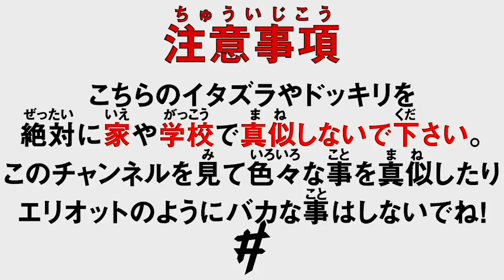Ben Phillips #7 騒がしい買い物〜一般人にドッキリしてみた〜【日本語字幕付き】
5年前のベン・フィリップスは一般人にいたずらをしていました！
なんとエリオットと一緒に！
笑顔あふれる初々しいベンたちも見ものかもw